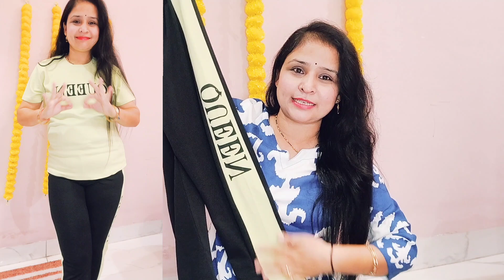😍Meesho Huge Night Suit Haul 👗All under Rs.500/- nightsuit beautiful night wear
Product links :--

1. Pink lehriya night suit

3. Red black night suit -

4. Blue night suit -

6. Green night suit-

7. Black night suit -